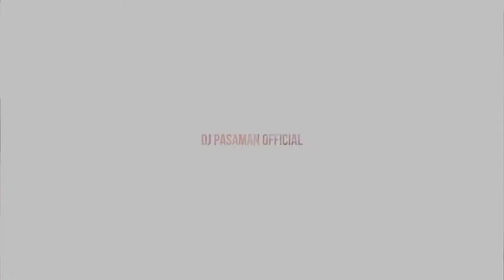DJ Terbaru-Sopir batak slow remix 2021 full bass cocok untuk buat nyantai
DJ FROM INDONESIA
Selamat Mendengarkan Musik remix dari dj pasaman  & Dukung Terus Karya Remixer Pasaman Barat terkususnya kec.kinali,pasamanbarat,sumatera barat

Musik/Mixing : Darmansah Tanjung(DJ PASAMAN

dj minang terbaru 2021
dj minang mp3
dj minang terbaru 2020 mp3
dj minang terbaru 2021 mp3
dj minang terbaru 2020 full bass viral di tiktok mp3
dj minang viral
dj minang terbaru mp3
dj minang terbaru 2020 full bass mp3
dj minang terbaru
dj minang arief
dj minang antah iyo antah tido
dj minang andra respati
dj minang antah bilo ka lari
dj minang anak rantau
dj minang apakah itu cinta
dj minang angin malam
dj minang album
dj.minang
album dj minang
dj minang burung putih
dj minang baru
dj minang burung putih mp3
dj minang buruang lah putih
dj minang bukik bunian
dj minang beribu cara telah kucoba mp3
dj minang buruang bondo
dj minang batamu darah tasirok
dj minang condong mato
dj minang cinta untukmu sayang mp3
dj minang cinta
dj minang cinto apo adonyo
dj minang cinta hilang
dj minang campuran full album mp3
dj minang cinta hilang mp3
download dj minang condong mato
dj minang download
dj minang divana project
dj minang dita
dj minang den pajauah mp3
dj minang dangdut
dj minang den pajauh
dj minang dendang parintang
dj minang dalam cinta
dj minang emas hantaran
dj minang enak buat sambil nyetir- niaik suci panabuih janji
dj minang entah bila kelare
dj ranah minang emang rancak bana
dj minang kabau emang rancak bana
dj ranah minangkabau emang rancak bana mp3
dj ranah minangkabau emang rancak bana
download lagu dj minang entah bila kala rindu
dj ratok pasaman
pt di pasaman barat
pt sawit di pasaman barat
download lagu dj ratok pasaman